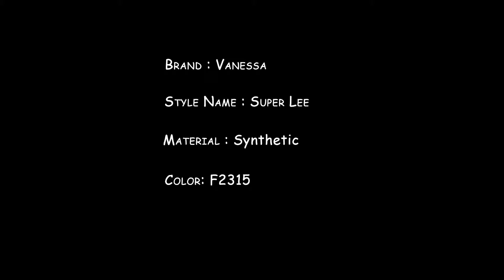Vanessa Fifth Avenue Collection Wig - Super Lee F2315